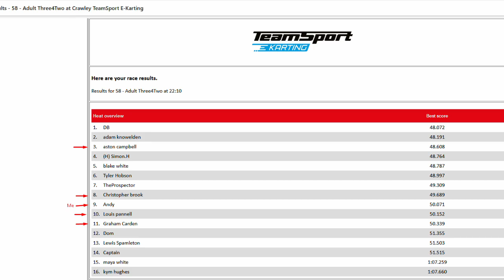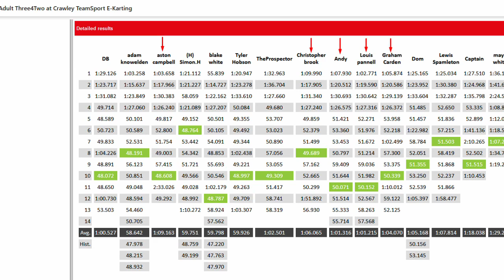Teamsport Crawley - eKarts - Hot Laps, Session 1 - 29th March 2024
Circumstances have changed so off racing with a good bunch of fellow motorsport/petrol heads looking for something to do on a fairly regular basis (that isn't DIY, fixing the car or whatever else is going on in our lives). Great fun, I'm pretty rubbish on this vist, but I still had a laugh racing up against Louis for a fair few laps.